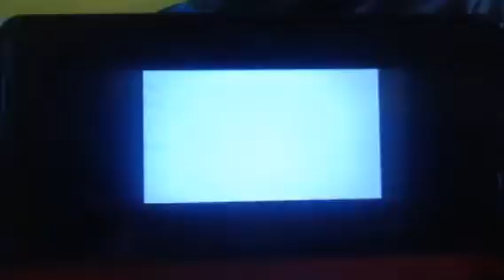pokemon diamond part 31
road training